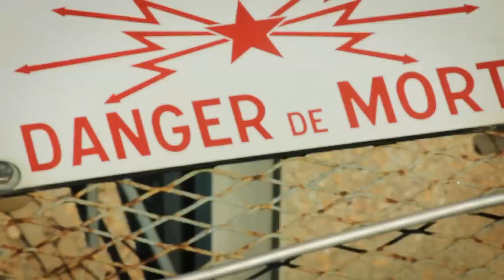M.R.S. akhenaton et faf larage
Dernier clip d'Akhenaton et de Faf Larage, extrait de l'album We Luv New-York.